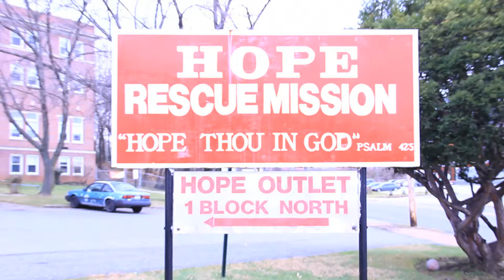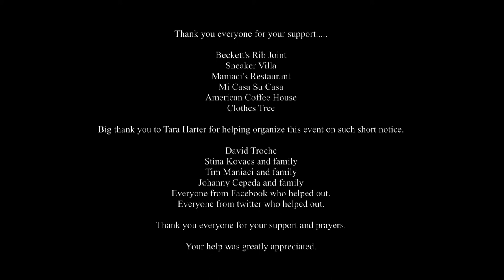Reading,PA Hope Rescue Mission Charity